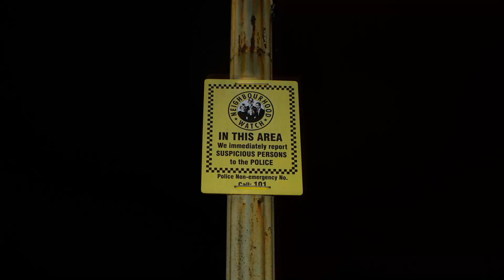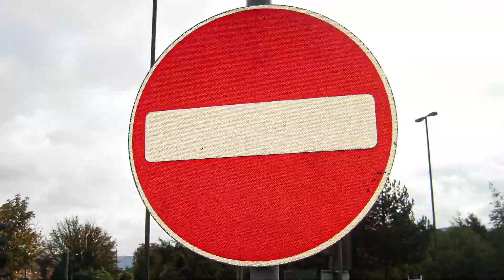Sprint week project (epilepsy warning)